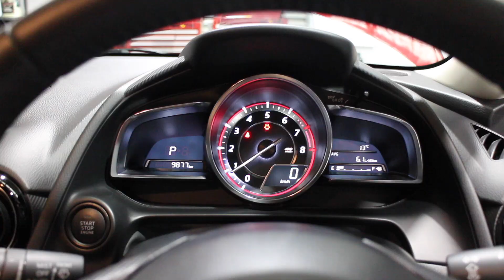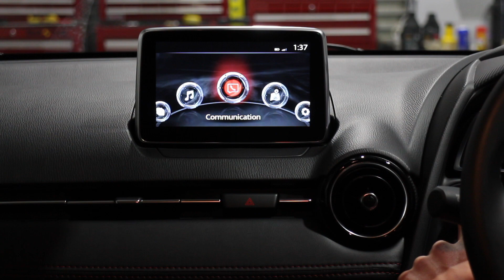Mazda 2 3 6 CX-3 CX-5 Skyactiv-G Oil Change How To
A concise video outlining how to change the oil in a Mazda 2, 3, 6 CX-3 or CX-5 with the Skyactiv-G petrol/gasoline engines (1.3, 1.5, 2.0 and 2.5L displacements). Example shown is an Australian-delivered, Thai-built 2015 DJ Mazda2 1.5 Skyactiv-G